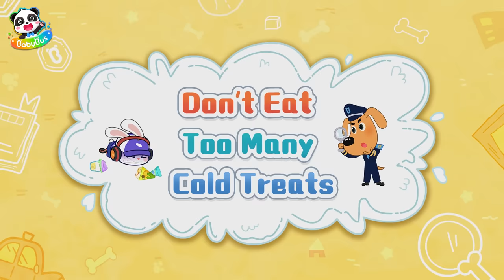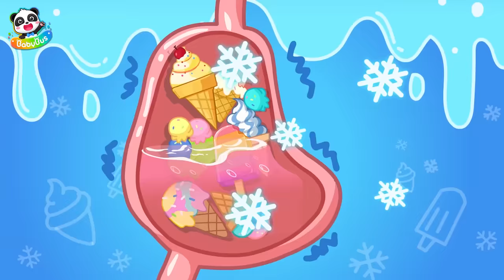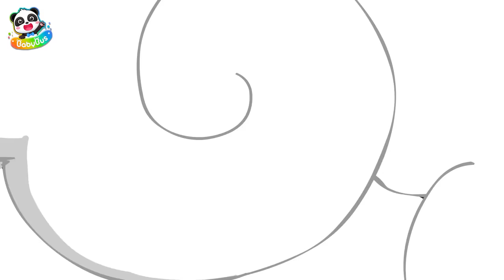Don't Eat Dirty Food | Sheriff Labrador Collection | Best Cartoons for Kids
Kids, check your food before eating. If it looks dirty or rotten, or it's past its expiration date, you shouldn't eat it.

Rotten food can cause stomachache and even food poisoning.

★ Super Rescue Team: Think independently and learn animals' features
★ Magical Chinese Characters: Solve life problems and learn Chinese characters
★ Good Habits: Cultivate healthy habits and learn Safety Tips
★ Math Kindom Adventure: Learn Numbers and Counting